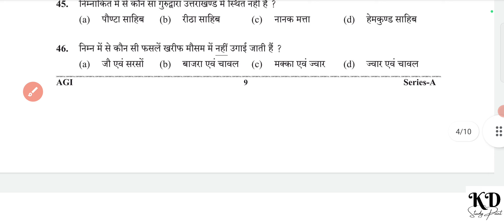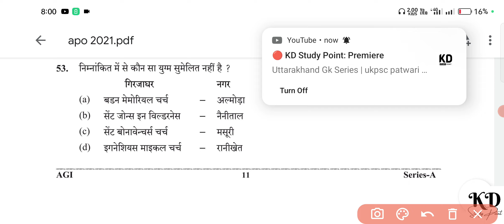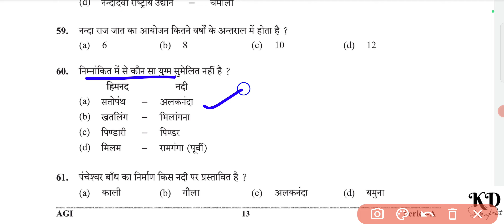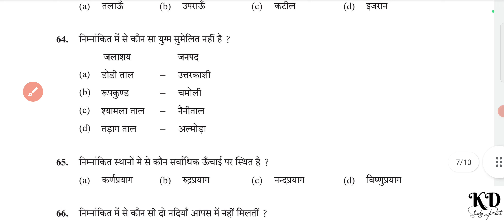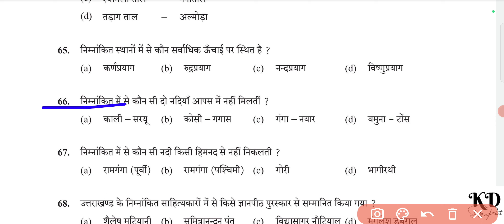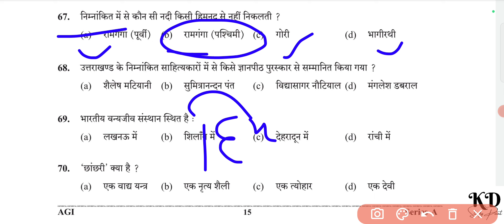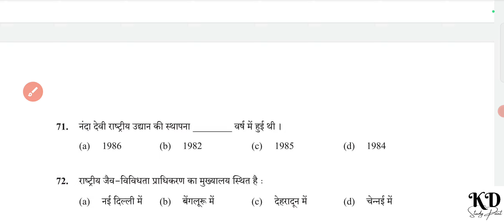ukpsc patwari previous year paper | patwari lekhpal model paper | patwari lekhpal important question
अधिक जानकारी के लिए
Instagram dm -
          kdstudypoint

uttarakhand lekhapal